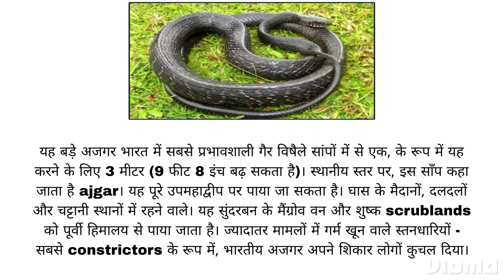भारतीय अजगर की जानकारी | facts and information about Indian python